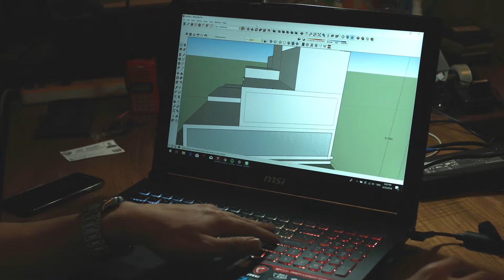3.ผลิตภัณฑ์ไม้สักที่มีการพัฒนาและออกแบบในปัจจุบัน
ผลิตภัณฑ์ไม้สักที่มีการพัฒนาและออกแบบในปัจจุบัน
ปัจจุบันผลิตภัณฑ์ไม้สักต่างๆ ของจังหวัดแพร่นั้นได้ถูกพัฒนายกระดับขึ้นมาอีกขั้น
โดยได้นำเทคโนโลยีและนวัตกรรมต่างๆมาผสมผสาน เพื่อให้ได้ผลิตภัณฑ์ไม้สักที่มีคุณภาพดีมีดีไซน์ที่หลากหลายทันสมัยสอดรับกับไลฟ์สไตล์ของผู้บริโภคในปัจจุบันไม่ว่าจะเป็น การคัดสรรพัฒนาวัตถุดิบโดยนำไม้สักทองมาผ่านกระบวนการอบแห้งเพื่อให้ได้เนื้อไม้ที่มีคุณภาพคงรูปเหมาะแก่การนำไปทำผลิตภัณฑ์ไม้สักต่างๆ
ซึ่งในขบวนการจัดทำ ก็มีการออกแบบด้วยคอมพิวเตอร์กราฟฟิก เพื่อให้ได้ผลิตภัณฑ์เฟอร์นิเจอร์ไม้สักที่มีดีไซน์ที่สวยงามทันสมัย ได้รูปแบบที่ตรงกับความต้องการของลูกค้าในปัจจุบัน รวมถึงยังได้รับการสนับสนุนส่งเสริมจากหน่วยงานต่างๆทั้งด้านการเพิ่มองค์ความรู้และการนำเทคโนโลยีมาใช้ในอุตสาหกรรมไม้สักจากหน่วยงานต่างๆ เช่นเทคโนโลยีการต่อประสานไม้ เทคนิคการทำไม้ด้วยเครื่องจักรต่างๆ เช่น การแกะสลักด้วยระบบเลเซอร์  การแกะสลักด้วยระบบ CNC ซึ่งกระบวนการต่างๆทั้งหมดนี้ทำให้ได้ผลิตภัณฑ์ไม้สักที่มีความหลากหลายและสวยงาม และได้ผลิตภัณฑ์ไม้สักคุณภาพชั้นดีตอบสนองกับความต้องการของผู้บริโภคปัจจุบันได้เป็นอย่างดี และได้รับการยอมรับอย่างต่อเนื่อง
คุณจึงมั่นใจได้ว่าผลิตภัณฑ์ไม้สักจากเมืองแพร่ คือผลิตภัณฑ์คุณภาพ
อำนวยการผลิตโดยสำนักงานพาณิชย์จังหวัดแพร่